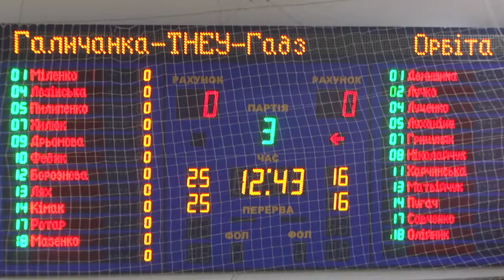Тернопільська "Галичанка" обіграла запорізьку "Орбіту"